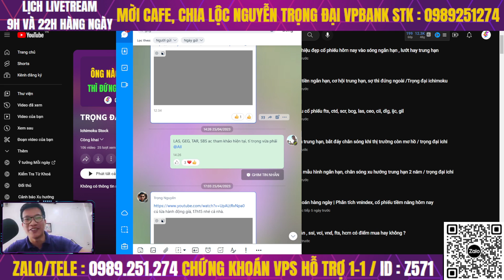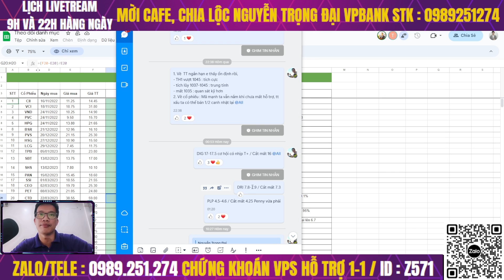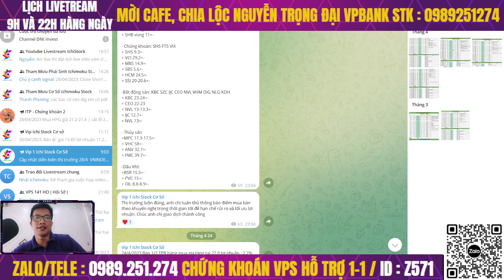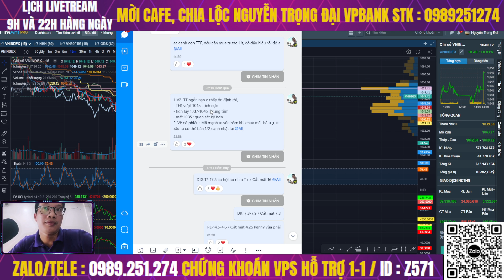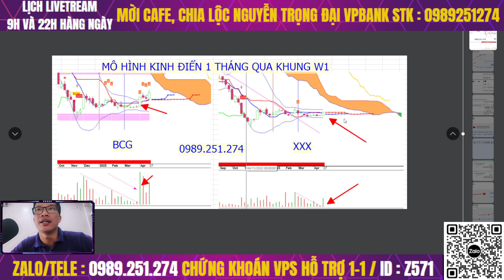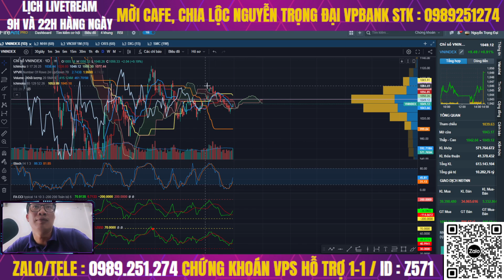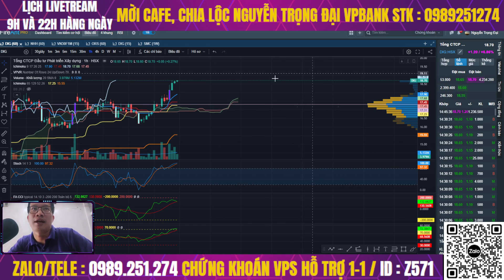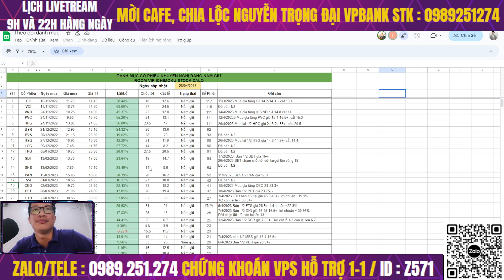Chứng khoán hôm nay|Nhận định thị trường:Vnindex hồi phục, nhóm bất động sản tăng mạnh trước lễ 30/4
Tại sao bất động sản tăng cuối phiên trước lễ mời anh chị xem video "Chứng khoán hôm nay|Nhận định thị trường:Vnindex hồi phục, nhóm bất động sản tăng mạnh trước lễ 30/4"

⛳Tham gia room Zalo giao lưu hỗ trợ hỏi đáp chứng khoán hàng ngày